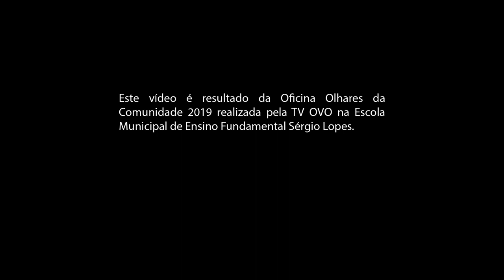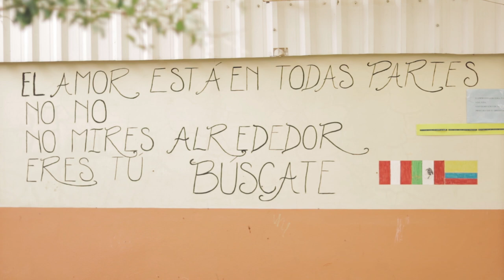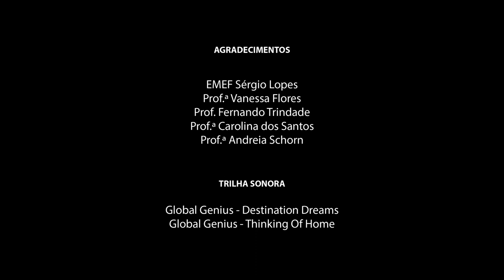Renascença - Olhares da Comunidade 2019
SINOPSE:
Renascença é um documentário construído junto da voz de alunos e professores da escola Sérgio Lopes, localizada na Vila Renascença, zona oeste de Santa Maria. Os personagens do documentário refletem a respeito de questões como o pertencimento dos alunos em relação a cidade e em como a Vila é vista pelo restante do município.

Vídeo produzido por alunos da Escola Municipal de Ensino Fundamental Sérgio Lopes, desenvolvido durante a oficina Olhares da Comunidade 2019, financiada pela Lei de Incentivo à Cultura de Santa Maria (LIC/SM).